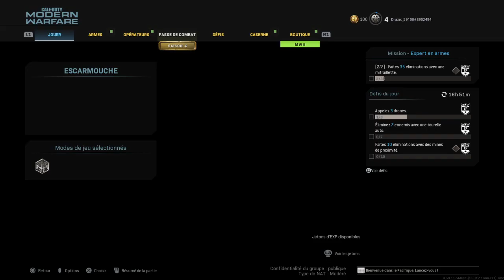On a gagner